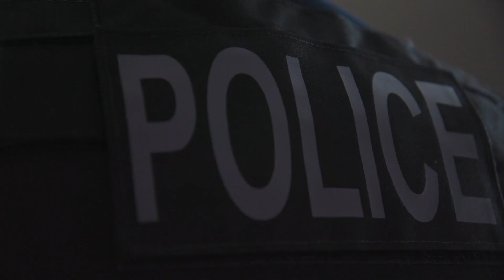Law Enforcement Academy | Weber State University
In as little as four months, Weber State's Law Enforcement Academy can prepare you for a lifelong career in law enforcement. The training is structured to provide perspective, knowledge and training in this dynamic field.